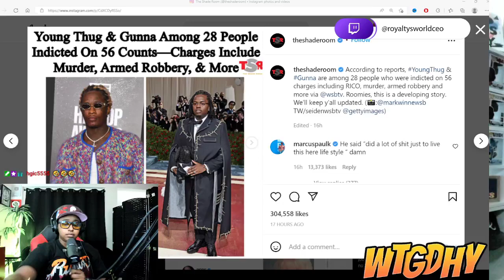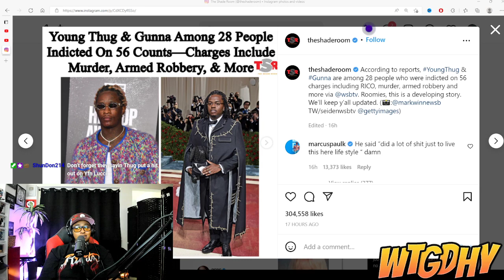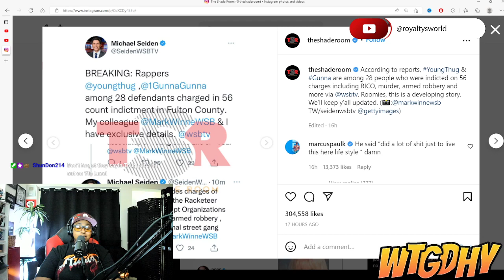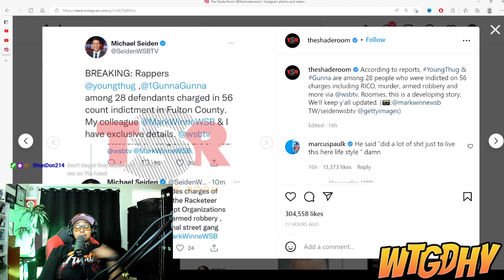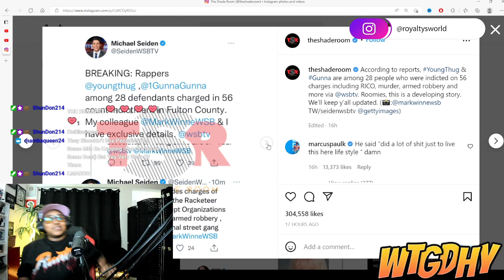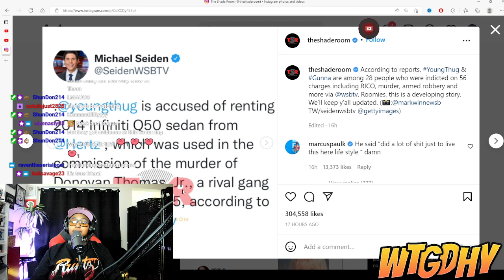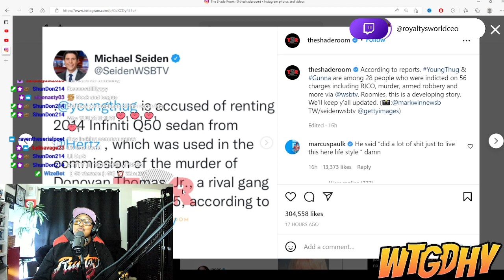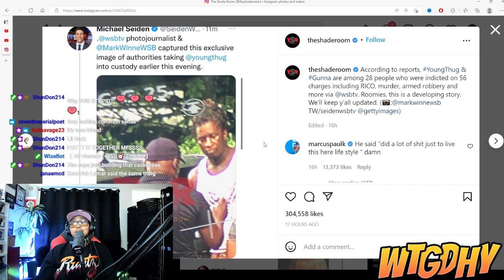Young Thug and Gunna have !ncriminated themselves with their OWN LYRICS SMH | ROYALTYSWORLDREACTION